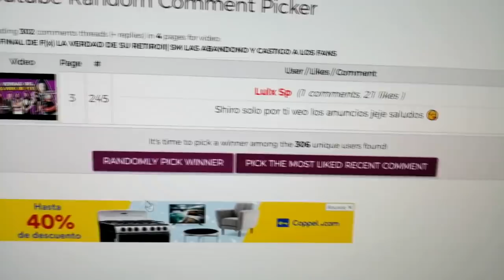AHN JAE HYUN ANUNCIO ESTO CONTRA KU HYE SUN| LLAMARON A B.I DE IKON PARA ESTO.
Te quiero  😜😚😎